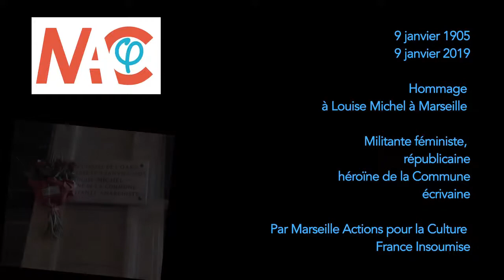Hommage à Louise Michel et Rosa Luxembourg, à Marseille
"Marseille Actions pour la Culture" avec Sophie Camard, Bernard Borgialli, Prune Helfter-Noah, Nathalie Cazals, Christian Nochumson rendent hommage à ces deux figures importantes du mouvement ouvrier à l'occasion des dates anniversaire de leur  mort  (Rosa 1919, Louise 1905).